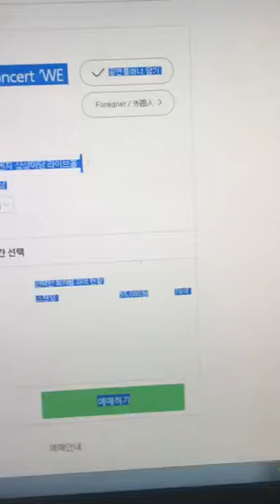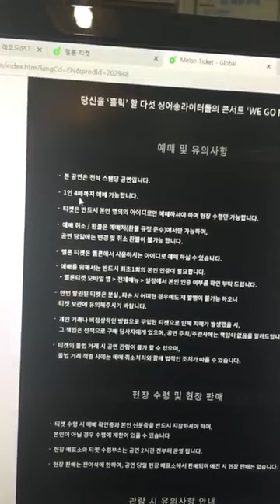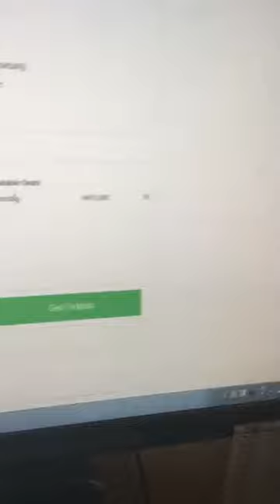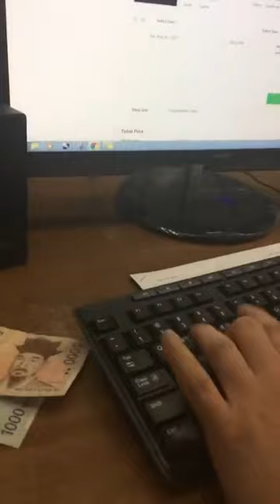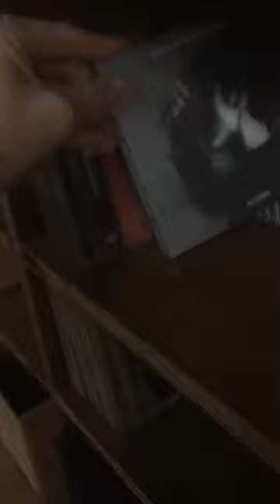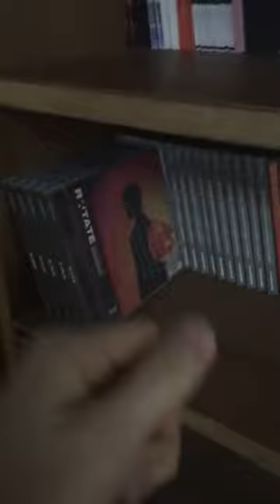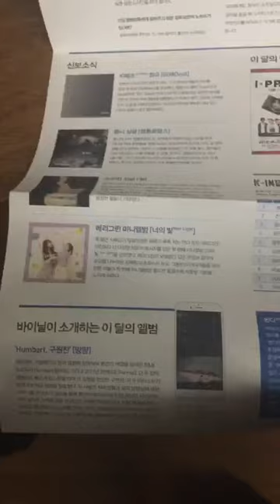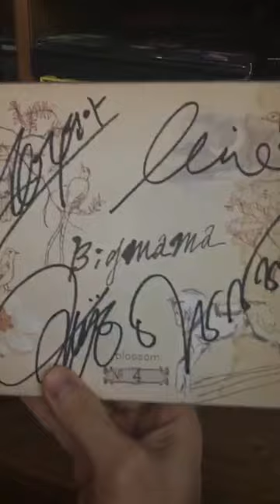villain ° 빌런 instagram live 190308